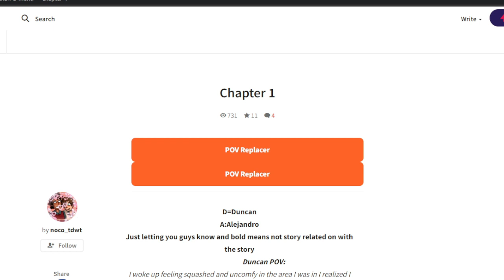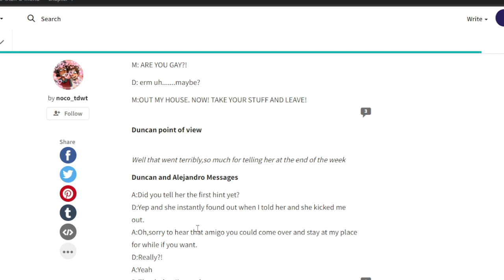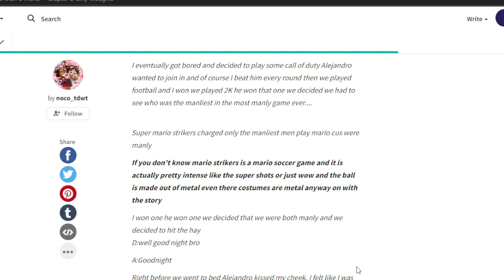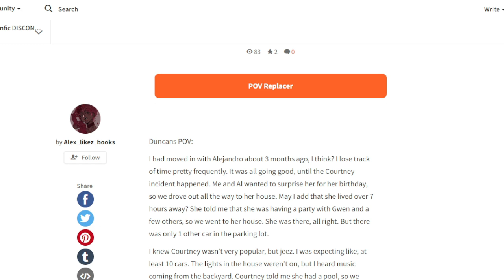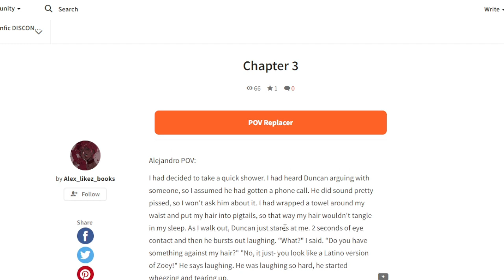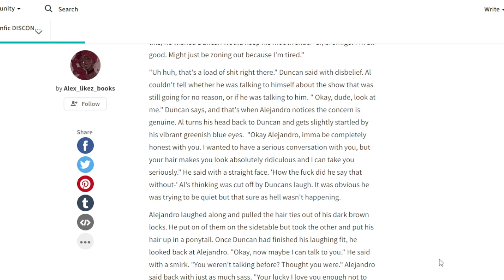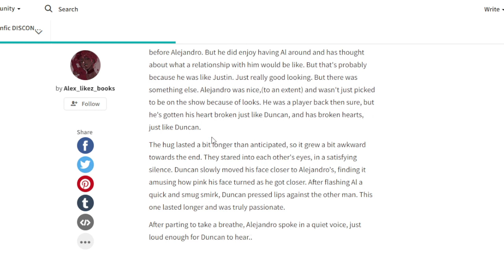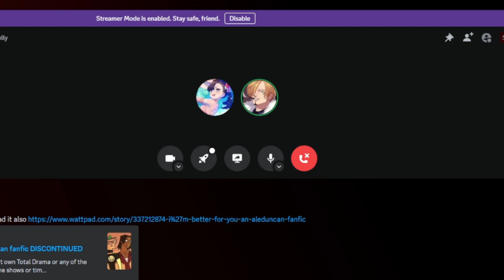Aleduncan: A Love of Love | The Wattpad Book Club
Today, Kenzie and I will be reading 2 books with the gay couple that is Alejandro and Duncan. Lots of Bromance in this one.
Thank you to @kikikawaii7777 for joining me and making the thumbnail for this video.